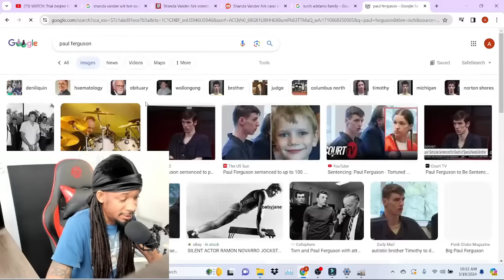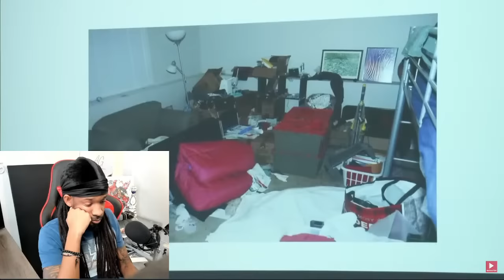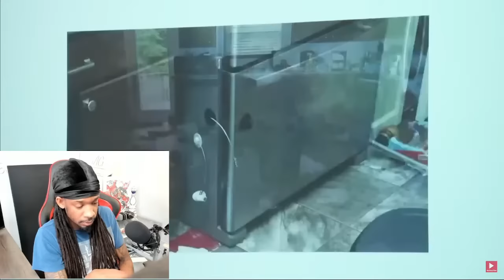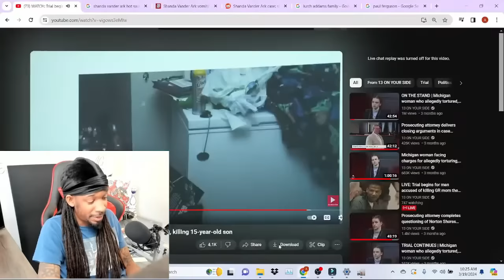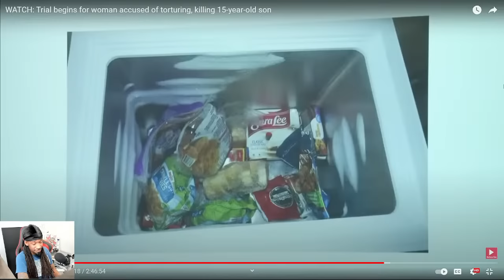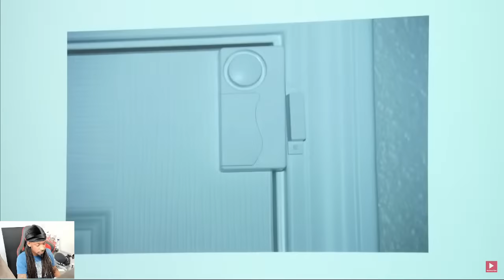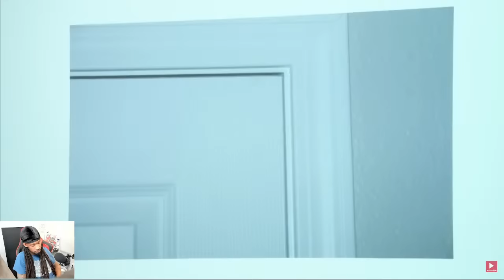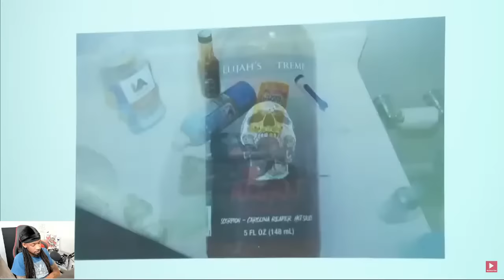Shanda Vander Ark's Home Is Thoroughly Searched As Detectives Reveal Loads Of Picture Evidence